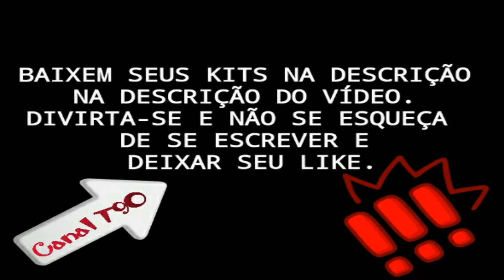KITS PSG / RETRÔ E ATUAL 2020 - BAIXE GRÁTIS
ESPALHEM PRA GERAL E BOA DIVERSÃO !